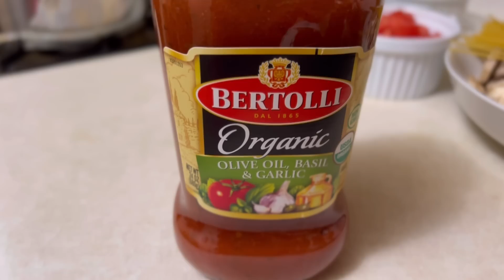Menu makan malam yang gampang dan cepat buatnya